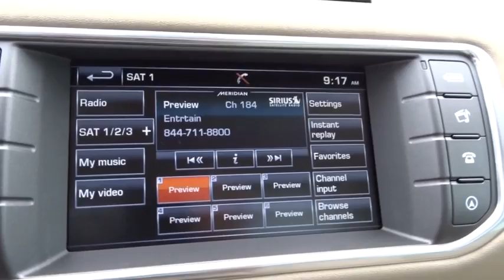2016 Land Rover Range Rover Evoque Miami, Aventura, Fort Lauderdale, Broward, Miami Beach, FL NGH148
2016 Land Rover Range Rover Evoque SE - Stock#: NGH148775 - VIN#: SALVP2BG2GH148775